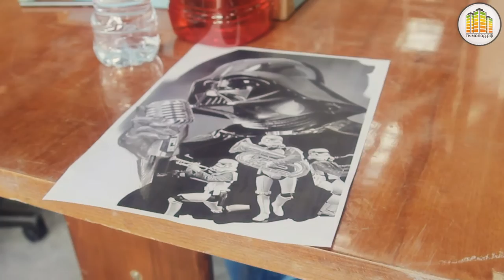Сибирская тату-конвенция 2016